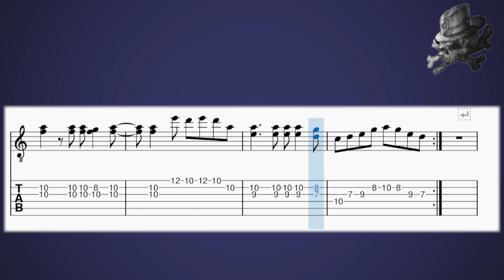Fragmento / Tablatura | "Losing My Religion" - R.E.M.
Quíhubo, espero tengan o hayan tenido un excelente día.

Exploraremos cada semana la parte melódica, armónica y rítmica de diversos fragmentos con la intención de entender, disfrutar y componer libremente.

Si les gustó denle me gusta y si tienen algo que decir dejen comentario.